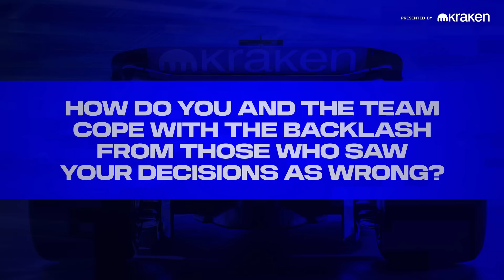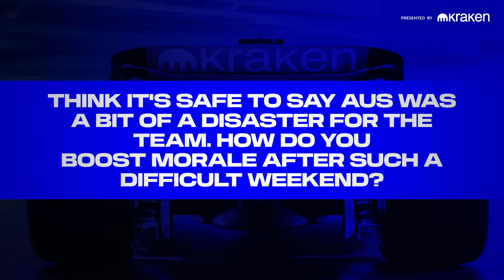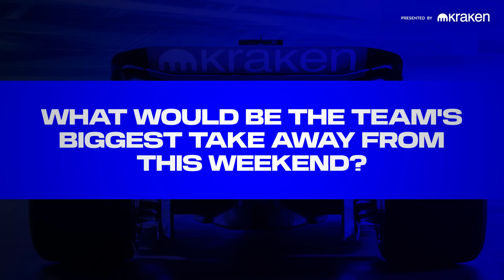The Vowles Verdict | Australian GP | Williams Racing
Williams Racing Team Principal James Vowles answers your questions and gives his verdict on the 2024 Australian Grand Prix, presented by Kraken.